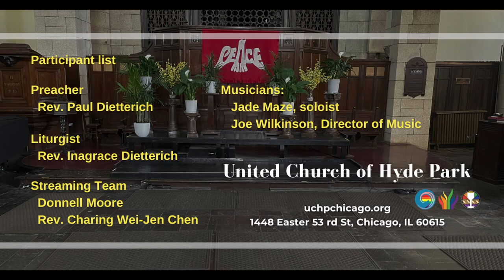Doxology (June 16, 2024)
offertory "Doxology"
Musicians: